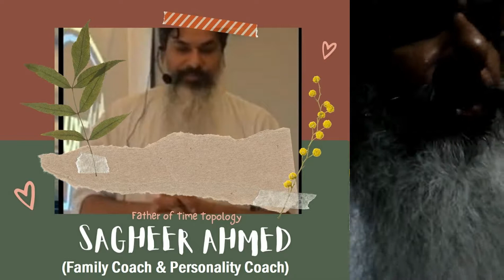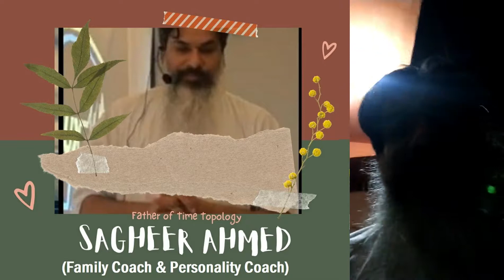4th July 2021|اپنی فکر کی اصلاح کریں |by Sagheer Ahmed|Urdu and Hindi